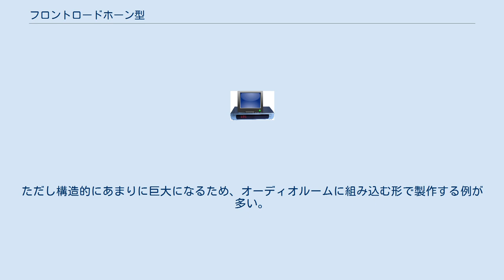フロントロードホーン型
フロントロードホーン型（フロントロードホーンがた）は、スピーカーの一形式（エンクロージャーの一形式）である。
 スピーカーユニット前方から発生する低音をホーンによって増幅する方式。
 ホーンといってもバックロードホーン型のように長大なものではなく、ごく短いホーンである。
これはユニット前面から再生する中高音に影響を与える事ができないため、まっすぐなホーンにならざるを得ないからである。
バックロードホーン型のような、ホーンを折り曲げて中高音を減衰させる設計とは、全く反対に位置する。
 また、他のスピーカー形式（上述のバックロードホーン型や、密閉型、バスレフ型など）が、スピーカーユニット後面からの再生音に手を加えるものであるのに対し、フロントロードホーン型はユニット前面からの再生音に手を加えるものである。
当然ながらフロントロードホーン型においても、後面からの再生音には手を加える必要がある。
密閉型形式が多いが、バックロードホーン型やバスレフ型と組み合わせる場合もある。
バスレフ型と組み合わせる場合は、コンビネーションホーン型と呼ばれる。
 上述で短いまっすぐなホーンと解説したが、例外もある。
サブウーファーとして用いる場合は中高音が減衰しても構わないので（というより減衰させる事が必要）、ホーンが長大かつ折れ曲がっても構わない。
ただしこの場合は、ユニット前面の低音をホーンで増幅するものであっても、フロントロードホーン型とは呼称しない場合が多い。
BOSEはスピーカーユニット前面・後面ともに折り曲げた長いホーンを通して再生する方式を、アクースティックマス型と称している。
 またオーディオマニアの自作としては、長大かつまっすぐなホーンを持つフロントロードホーン型のスピーカーも存在する。
ただし構造的にあまりに巨大になるため、オーディオルームに組み込む形で製作する例が多い。
コンクリートで製作するマニアも存在する。